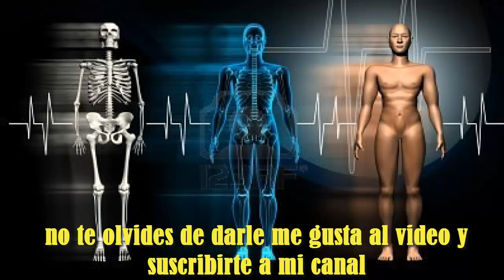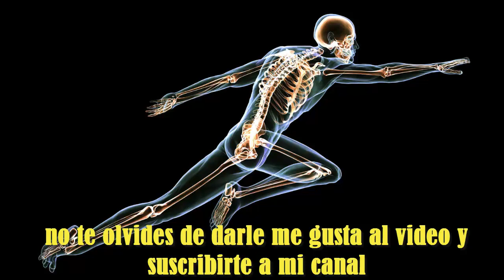Tres Nueces al día